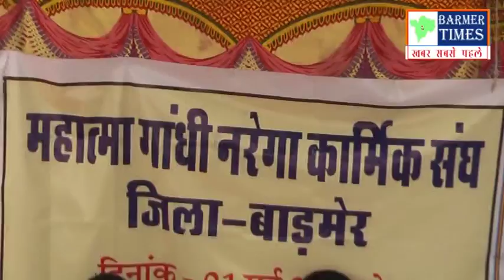बाड़मेर- नियमितीकरण की मांग को लेकर संविदा कर्मियों की हड़ताल चौथे दिन भी जारी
Barmer Talk with Azad Singh Rathore about Kargil The Heights of Bravery